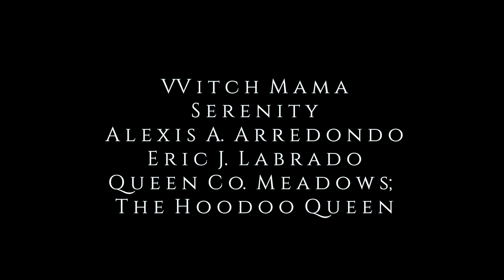2021 HOODOO QUEEN CONJURE FETE (TEASER)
‼️ANNOUNCING‼️
The 4th Annual
VIRTUAL x IN HOUSE
HOODOO QUEEN CONJURE FETE ™
DATES:
MARCH 26th, MARCH 27th, MARCH 28th
LOCATION: THE TEMPLE
351 St. Francis St. Mobile Al 36602
2021 PRESENTERS:
SERENITY @dem_rootz
Eric Labrado @brujocolibri
Alexis Arrendondo @journey_to_mictlan
VVITCH MAMA  @vvitch__mama
THE HOODOO QUEEN  @conjure_south
Classes|Workshops|Ceremonies on HOODOO x MAGIA x JUJU x GREEN WITCHERY x SANTA MUERTE x PALO MAYOMBE x MORE!!!
🗣 EARLY BIRD TICKETS ARE ON SALE NOW
Use Code: CONJUREFETE2021
To receive a discount on ‼️IN HOUSE TICKETS ONLY‼️
🗣LIMITED IN HOUSE 🗣
Thanks to Bèbè Vaudou for the filming and co-production of this year’s promos @bebevaudoushop
Nails for shoot x video by the one and only KING’S PRESS @kings_pressed